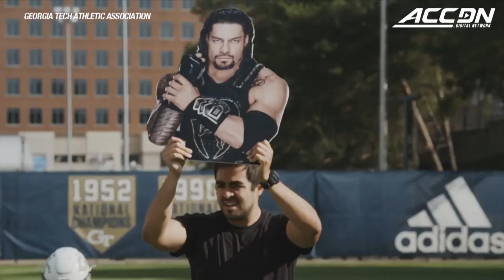Georgia Tech football 2019 Preview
The Georgia Tech Yellow Jackets are embracing change heading into the 2019 football season.  A new head coach in Geoff Collins means a new offensive philosophy and a departure from the option offense that had become a staple under Paul Johnson.  Hear from WR Jalen Camp just how excited the wide receivers are for the change, and check out how the players are responding to Collins' coaching style from linebacker David Curry right here.